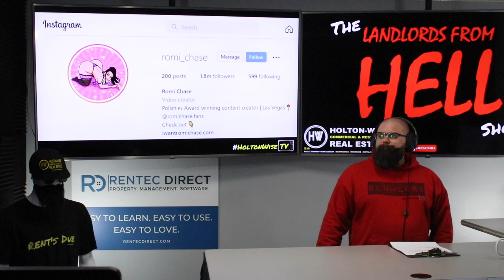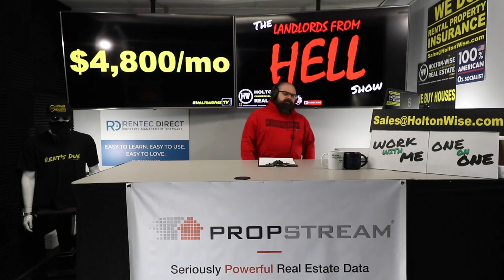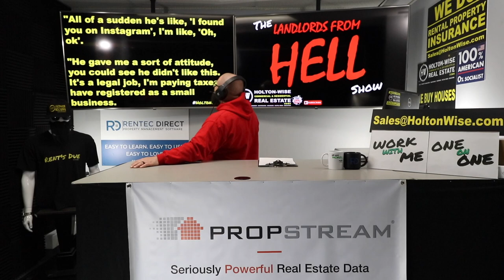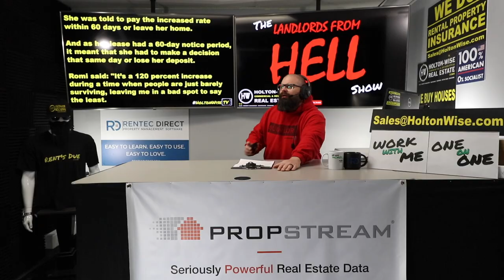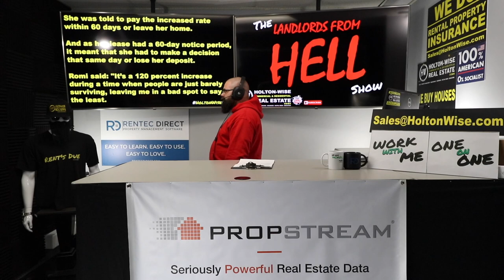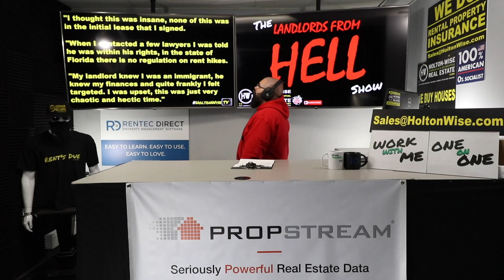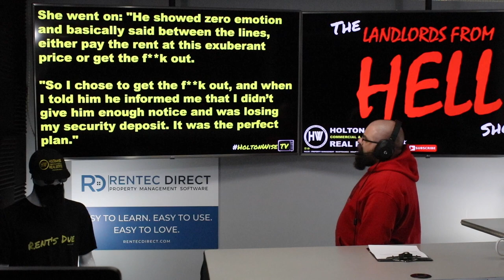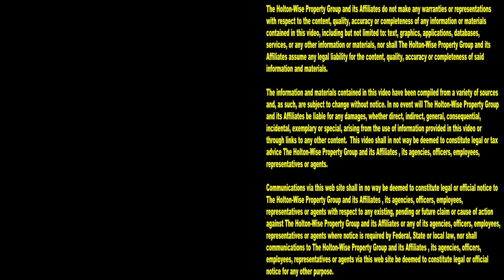Landlord Doubles Tenant's Rent after she becomes an OnlyFans Millionaire | Landlords From Hell 20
OnlyFans star Romi Chase believes that her former Miami landlord tried taking advantage of her when he found out that she was an OnlyFans millionaire. According to OnlyFans model Romi Chase her Miami landlord more than doubled her rent in an effort to force her to move out of his Miami apartment because he did not like that fact that she was involved in the adult entertainment industry. On the 20th episode of The Landlords From Hell Show professional landlord James Wise provides his take on this very unique tenant vs landlord case involving Romi Chase and her former landlord. James Wise answers many landlord vs tenant related questions such as; was this landlord harassment? Was this Miami landlord trying to illegally evict Romi Chase because he did not agree with her career in porn? Or, was Romi Chases's landlord increasing her rent because he was a greedy landlord trying to get an easy payday? Was this illegal tenant harassment by the landlord? Is the landlord raising Romi Chase's rent this much illegal? Did Romi Chase go to court with her landlord? Did Romi Chase end up getting evicted from her Miami apartment? Are other landlords like James Wise supporting what Romi Chase's landlord did to her? Or, is this situation just another slumlord landlord giving the woke left more of a reason to continue the landlords are evil rhetoric that is sweeping the nation?

Model's landlord 'doubled rent after finding out she is millionaire OnlyFans star'

'Only inspected my body' Model says landlord DOUBLED rent after finding out about OnlyFans

Model Has Rent Doubled After Landlord Finds Out How Much She Made On OnlyFans

📺 HELPFUL RESOURCES
Holton-Wise FAQ